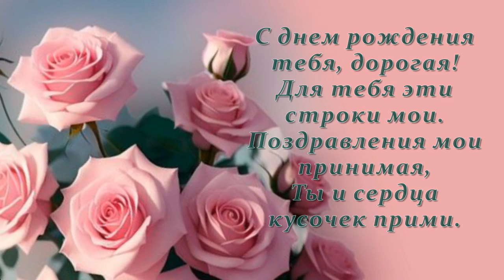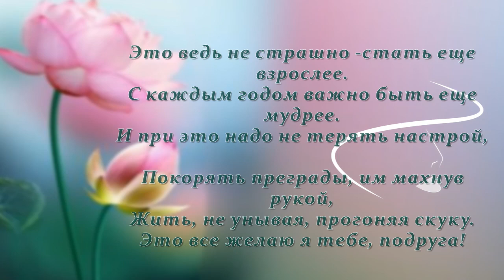С Днем рождения,Оля!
Поздравление подруги  с Днем рождения!